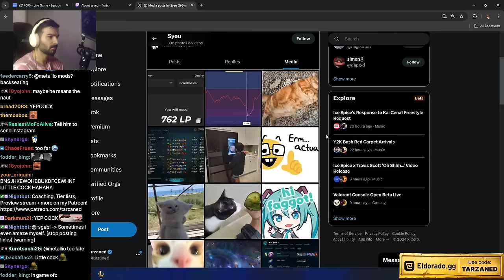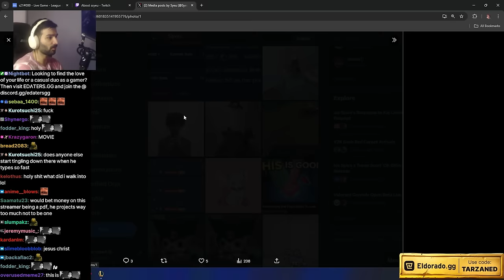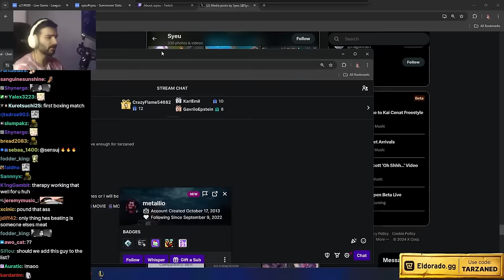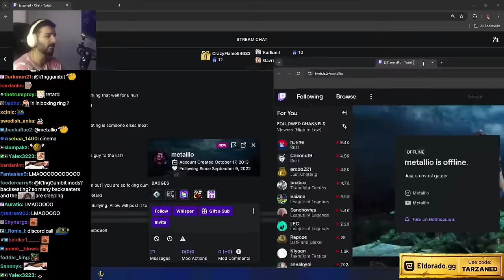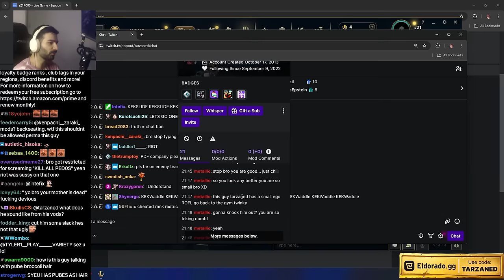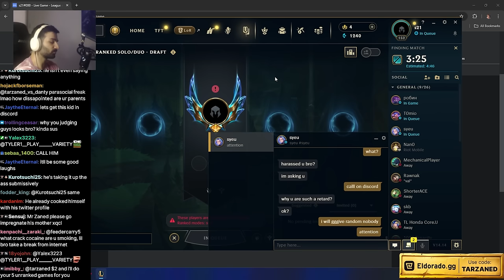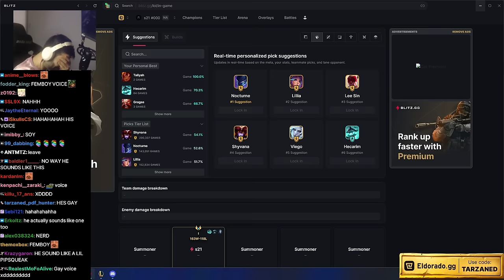tarzaned gets flamed by a Femboy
0:00 text chat after a loss
8:13 voice call
13:50  call 2
15:41 2nd nuke on Dantes
26 July 2024